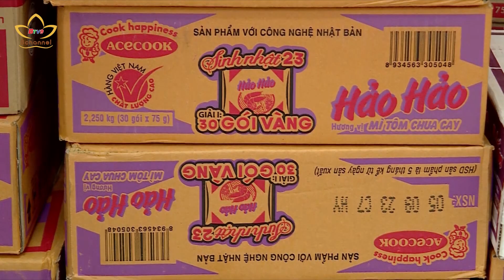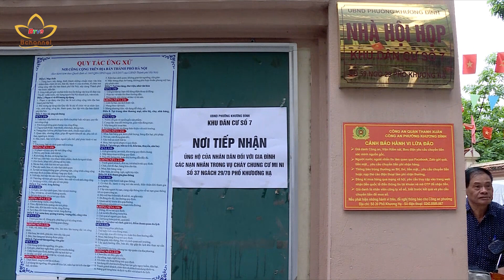Chung tay hỗ trợ các nạn nhân vụ cháy chung cư | Bchannel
Đã 1 tuần trôi qua sau vụ hỏa hoạn kinh hoàng, những người sống sót phải đối mặt với rất nhiều khó khăn. Phát huy tinh thần tương thân tương ái của dân tộc, rất nhiều tổ chức, cá nhân đã chung tay đóng góp, ủng hộ giúp các gia đình nạn nhân vơi bớt khó khăn giai đoạn này.